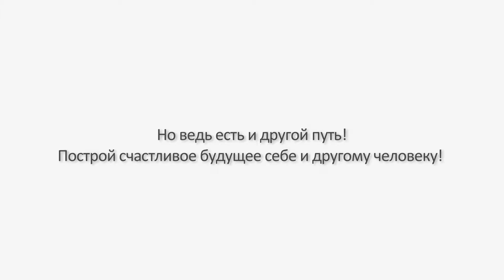Свидетели могут заявить о краже невесты